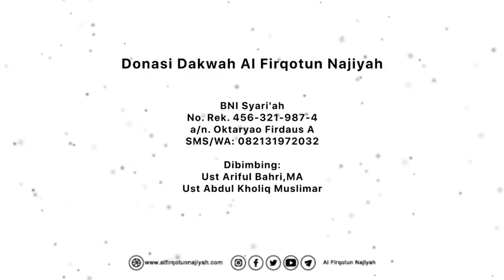Rukun Ibadah - Ustadz Ariful Bahri, M.A. hafidzahullah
MEDIA AL FIRQOTUN NAJIYAH

Visi :
Membuat sarana dakwah yang unik dan menarik, serta memudahkan masyarakat awam belajar islam yang benar.

Misi :
1. Memberikan edukasi kepada masyarakat luas tentang Agama Islam melalui Tulisan, Audio & Video.
2. Memberikan bantuan kebutuhan dakwah dan kemanusiaan melalui program penggalangan dana.

💰 *Donasi Dakwah Media Al Firqotun Najiyah :*
🏧 Bank *BNI Syari'ah* (Kode Bank *427*)
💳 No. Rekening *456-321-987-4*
a/n. Oktaryao Firdaus Achmy
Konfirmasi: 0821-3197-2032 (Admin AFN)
💡 Aktifkan Notifikasi Kiriman Akun Ini Untuk Update Postingan Terbaru
📷 Follow & Join di Akun Official Kami :
1⃣ Instagram : @al.firqotun.najiyah & @alfirqotunnajiyahcom
2⃣ FP Facebook : alfirqotunnajiyahcom